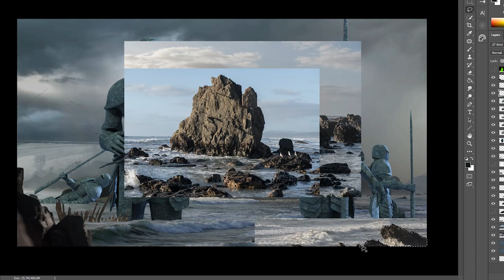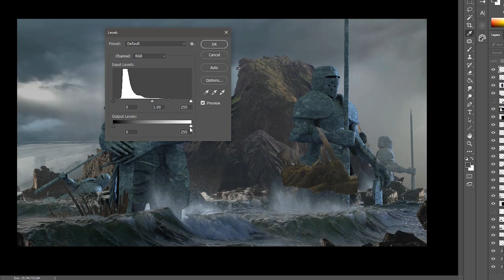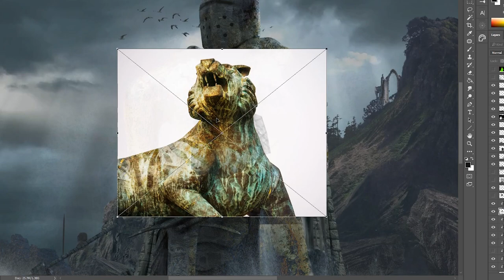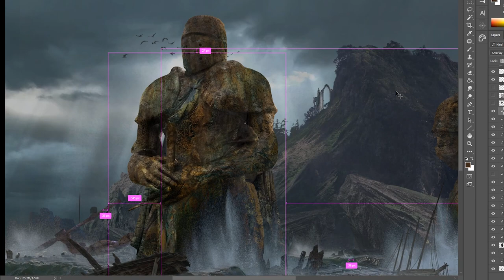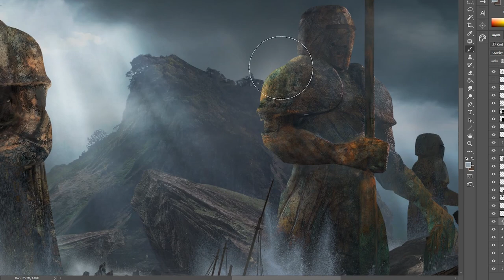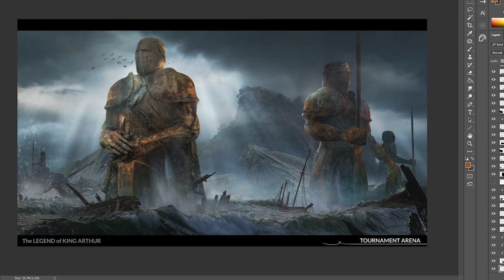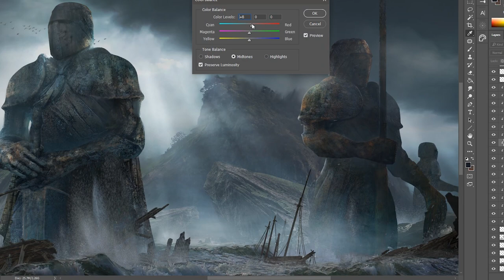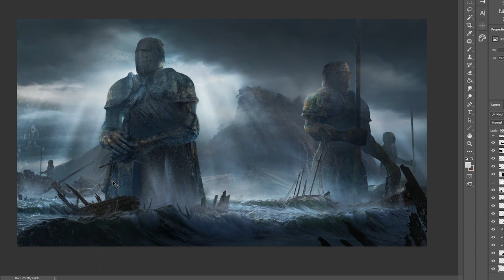Environment Concept Art Process Timelapse | Isle of Avalon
This is a timelapsed process of one of the environment concepts I created for The Legend of King Arthur ArtStation Challenge.

A huge super massive THANK YOU to all the wonderful people who took the time to share their opinions, support and critiques on my submission.